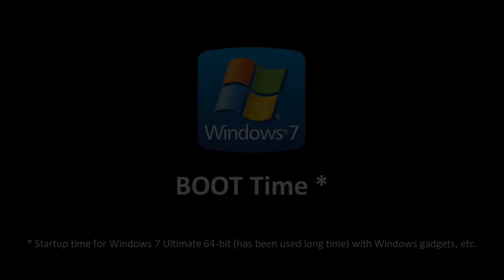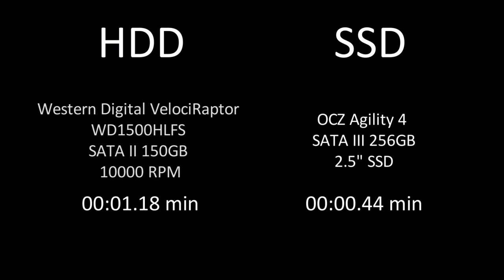HDD Raptor 10000RPM vs SSD / Boot time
Windows 7 boot time.

Western Digital VelociRaptor WD1500HLFS 150GB 10000 RPM 16MB SATA 3.0Gb/s
vs
OCZ Agility 4 SATA III 2.5" SSD 256GB